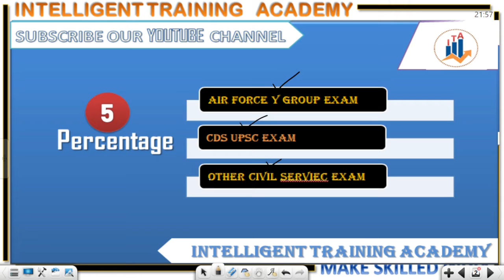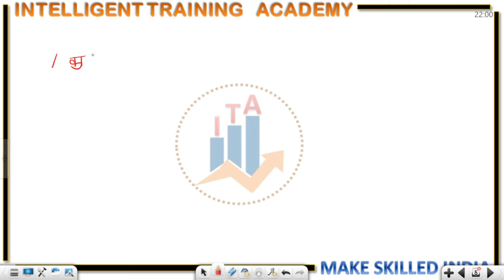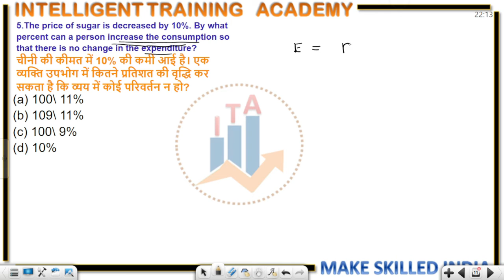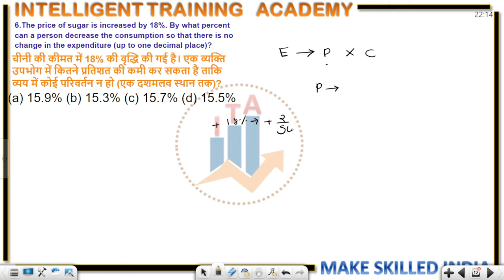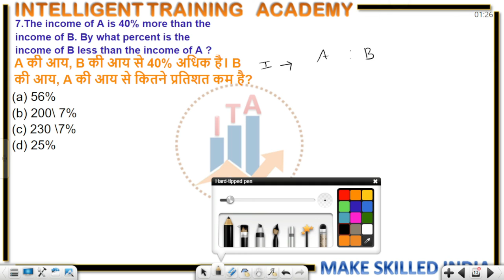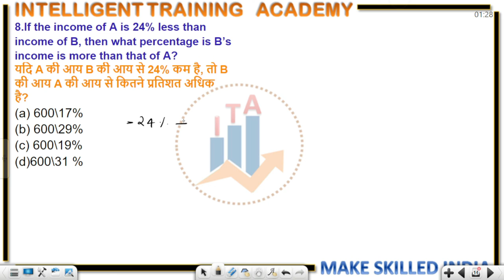#5 Percentage Question |Airforce Maths | Navy | Coast guard | Bilingual | Learn from Basic| Defence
percentage kya hai ise kaise solve kare
is video m hamne hamari percentage series ko aage badaya hai
agar aapko koi b doubt h to comment kare
Hello dear students we provide you amazing study content
this channel is specialy dedicated to Defence Examination